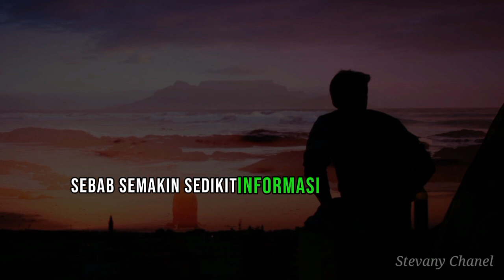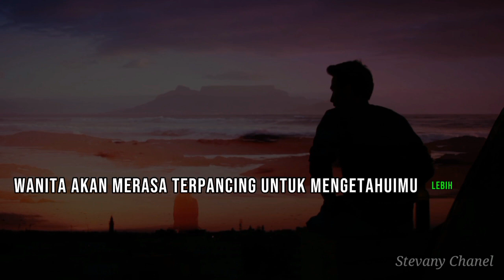3 TIPS AGAR KALIAN DIKEJAR KEJAR WANITA - cara agar cewek tergila-gila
Berikut 3 tips,  kalian bakal Dikejar-kejar Wanita yang kalian sukai.

Langsung saja ke pembahasannya.

1.Jangan Terlalu Mengejar si Do'i .

Jadi yang perlu diingat disini adalah bahwa semakin kamu mengejar seorang wanita, maka dia akan semakin meninggalkanmu.

saat kamu mengejar wanita, maka mereka akan menganggap kamu sebagai laki-laki yang tidak memiliki karakter.
Ingat seorang wanita suka dengan pria yang berkarakter.

Ketika kamu mulai nyaman dengan seorang wanita, jangan melakukan hal-hal yang berlebihan seperti mengorbankan materi, tenaga, pikiran, yang terlalu berlebihan.

Jadilah seorang pria yang berkarakter sebagaimana tersebut diatas, sehingga tidak perlu lagi mengejar-ngejar wanita yang belum tentu mendapatkan cintanya.

2.Jangan Terlalu posesif.

Nggak ada wanita yang betah dengan pria berperilaku posesif,
Karena memang bukan perhatian yang didapat, melainkan rasa cemas dan kekangan dari pasangannya.
Hubungan pun hanya akan dijalani dengan salah paham satu sama lain serta merasa terbebani.

Perhatian adalah salah satu cara untuk menunjukkan perasaanmu.

Akan tetapi Untuk membuat seseorang tertarik denganmu, jangan terlalu memberikan perhatian yang berlebihan, bersikaplah apa adanya saja.

3.Buat Dia Penasaran.

Seorang pakar psikolog terkenal mengatakan, “Berilah ketidakpastian untuk mendapatkan kepastian.”

Jangan menceritakan informasi pribadi terlalu mendalam,
Sebab semakin sedikit informasi yang kita bagikan, wanita akan semakin penasaran. Kalau kalian masih dalam tahap perkenalan, kamu bisa membagikan informasi yang umum tentang dirimu,  wanita akan merasa terpancing untuk mengatahuimu lebih dalam.

Demikian lah tips agar kalian dikejar kejar wanita, smoga bermanfaat.